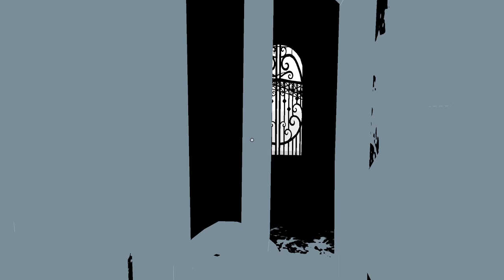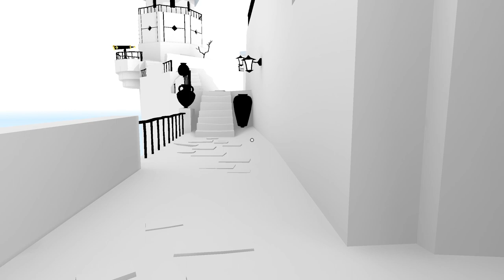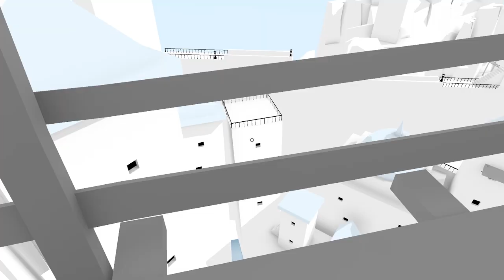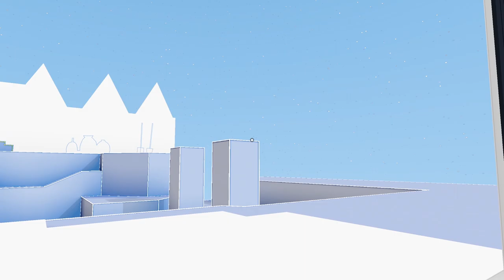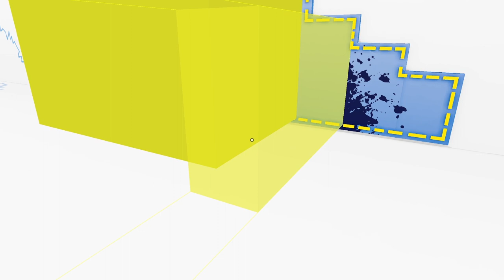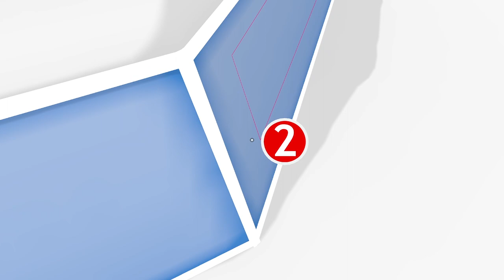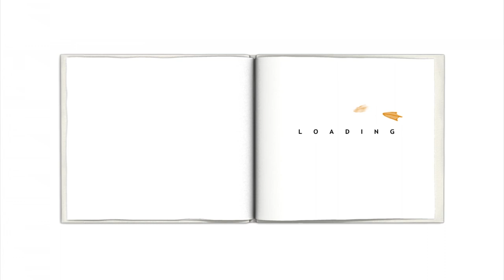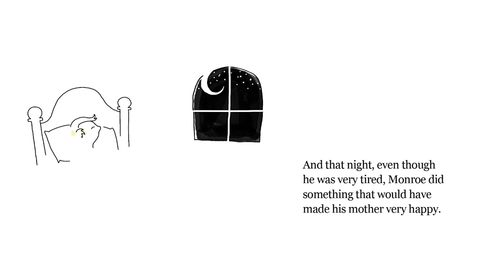The Unfinished Swan [2 ENDING]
The Unfinished Swan is really like a painting. Like walking through art. I'm guessing that's exactly what they wanted it to be!

Finishing up this game in this final episode! This bit did contain some slightly scary bits but didn't stop you much while playing. The minimalist world helped in finding where to go and what to do, so you rarely ended up asking where to go. Which just tells you a lot about their brilliant design!
I'm really happy I played it. It was very different. Simple idea, perfectly utilised! A very relaxing game (for most parts) that I would definitely recommend if someone would want to try and 100% it!